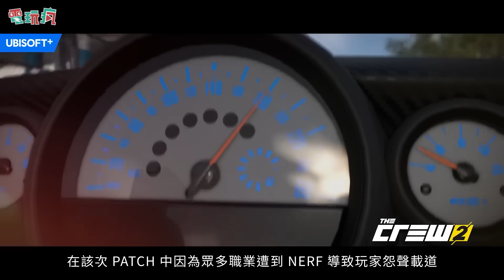電玩瘋#663 SONY 推出新 PSP？！🎮《黑神話：悟空》眾多遊戲頭目登場💥動視暴雪遊戲將登陸 Ubisoft+😮《戰慄時空 2 RTX》經典作重出江湖👨‍🔬gamescom 20 款必看遊戲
00:00 gamescom 20 款必看遊戲
01:37 《黑神話：悟空》眾多遊戲頭目
03:33《電馭叛客 2077：自由幻局》追加新要素與玩法
05:25《戰慄時空 2 RTX》運用 RTX Remix 打造細緻畫面
06:32《決勝時刻：現代戰爭 III 2023》單人劇情戰役
08:37 動視暴雪遊戲將登陸 Ubisoft+《暗黑破壞神 4》第二賽季「血之賽季」
10:21《刺客教條：幻象》「巴格達圓城」
11:36《心靈殺手 2》最新宣傳影片「黑暗之地」
12:48 SONY推出新PSP
15:16《鐵拳 8》2024 年 1 月發售
16:39《碧藍幻想：ReLink》2024 年 2 月上市
18:04《女神異聞錄 5 戰略版》
19:41《女神異聞錄 3 Reload》
21:00《索尼克 超級巨星》公開多人模式
22:10 NEXON 打寶新作《第一繼承者 The First Descendant》
23:34 珍艾碧絲新作《赤血沙漠 Crimson Desert》
24:58《三角洲部隊》新作《Delta Force：Hawk Ops》
26:04《重生邊緣 SYNCED》9 月 8 號推出
27:05 網易全新開放世界 RPG《代號：無限大》
28:24《絕區零 Zenless Zone Zero》展現戰鬥機制
29:33《小小夢魘 3》恐怖冒險遊戲新作
30:23 《亙古魔戰 Immortals of Aveum》